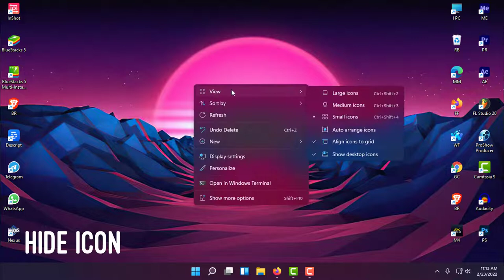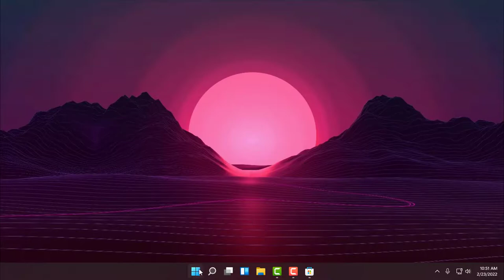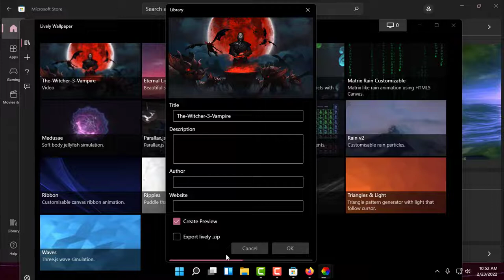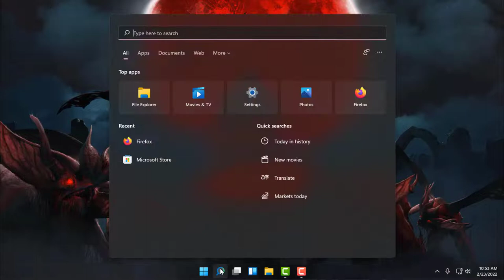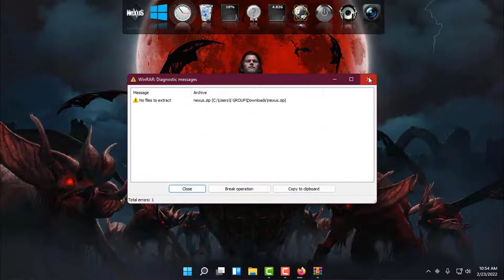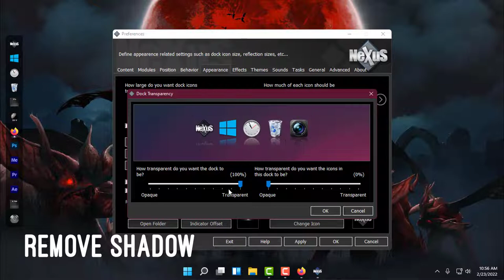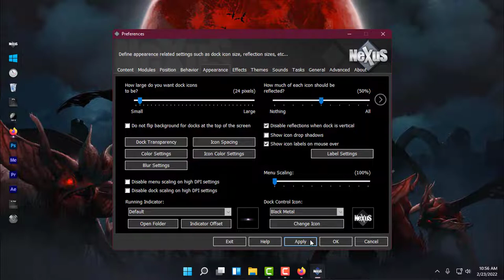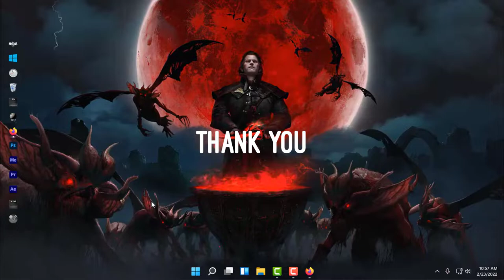The most effective method to Make Desktop Look Awesome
Want to make your Windows desktop look better in just a many twinkles? Our family magazine Windows Vista The Official Magazine has come up with eight ways to get a better looking desktop.

 Try these styles yourself and say farewell to boring desktops!
1. Get a constantly changing background

 A great Microsoft operation which lets you cycle between wallpapers automatically, meaning your desktop is always looking fresh and new. What is further MSN Wallpaper gives you over 100 high resolution wallpapers to get you started.
2. Clean up those icons

 Icons can look great, but the annoying textbook does not do them any favours, so then is how to get relieve of uncomely words ever
.Right click on an icon and click on Rename. Also using the number pad on the right- hand side of your keyboard, hold down the ALT key and type in figures 255 and press enter. For the coming icon write 255 doubly, and so on until your desktop is textbook free. For a full companion on how to do this go to Nick's tutorial.

 3. Download a wharf
 Still, there are plenitude of ways to recreate this on your PC, If you like the look of the Apple side of the PC diapason. ObjectDock and the emotional CircleDock are great places to start.

 4. The ultimate background
Windows Vista Ultimate druggies can take advantage of a great selection of looping movie backgrounds called DreamScenes. There are loads available now, and there is no better way to bring some"Wow"to your desktop. If you are not running Windows Vista Ultimate also there are moving desktops available to download from Nexus Dock.

 5. Get indeed more wallpapers
You can not have too numerous wallpapers, and there are some beautiful bones available for free on the internet. Artist Dan Proops created some great free epitome wallpapers, VladStudio has a wide range of stinky desktop immolations and Hamad Darwish released some the stunning prints which did not make it to the final release of Windows Vista.

 6. Move the Sidebar
 Still, also why not move it round, If you fancy making your desktop look a little different. You can have your Sidebar on the leftism of your screen if you want to mix effects up a little bit.

 7. Style your Sidebar
There is not numerous customization options for the Windows Sidebar but a neat little operation called Windows Sidebar Skyler lets you resize your sidebar, and play around with numerous of the options.

 8. Clean your desktop
The How-to Geek has posted an excellent companion on how to make a button to toggle your desktop icons.However, and maintain the tidiest of desktops, If your screen looks comely this is a great way to sweep it under the carpet with a single click.

0:00 Introduction
0:19 SELECT DRAK THEME
0:46 OPEN MICRSOFT STORE
1:08 LIVELY WALLPAPER
1:14 DOWNLOAD WALLPAPER
1:35 NOW CLEAN TASKBAR THEME
2:05 SET LIVE WALLPAPER
3:00 INSTALL NEXUS
4:01 REMOVE UNNECESSARY ICON
4:42 MAKE SOME STYLE
5:49 REMOVE SHADOW
6:06 EFFECT